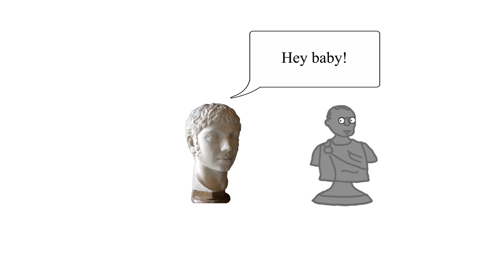The Roman Emperors 2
The Roman Emperors and their deeds, from Pertinax to the Tetrarchy.

Midnight Meeting
March of the Spoons
Division
Machinations
Moonlight Hall